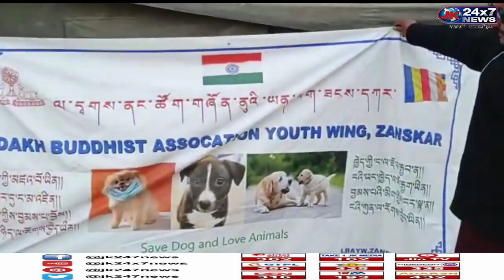LADAKH BUDDHIST ASSOCIATION YOUTH WING ZANSKAR 8TH ARCHERY TOURNAMENT 2021 IN 24×7NEWS LADAKH.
LADAKH BUDDHIST ASSOCIATION YOUTH WING ZANSKAR 8TH ARCHERY TOURNAMENT 2021..